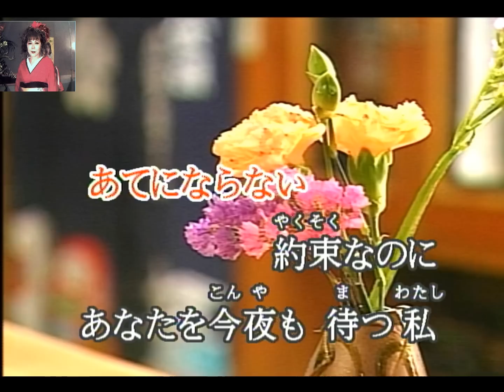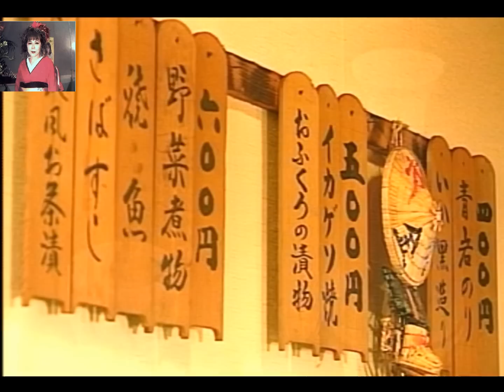「新曲」残んの月／杜このみ／唄：後藤ケイ♪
この曲は　杜このみさんの　新曲です。作詞麻こよみ。作曲徳久広司　　杜このみさんは「のぞみ酒」でファンになりまし、この曲も気に入って　ぜひ歌いたいと思ってました。
若くてハツラツと歌われる歌唱が大好きです。[来る～来ない～」のフレーズが特にいいですね。